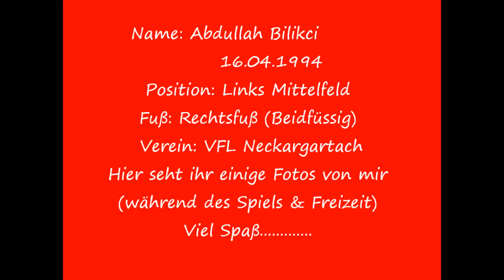ABDU7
AbdullahBilikci HamitAltintop LionelMessi CristianoRonaldo ArdaTuran OnurYazir